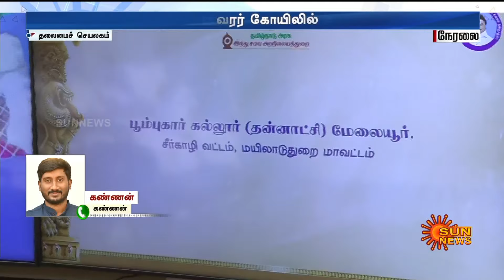JUST IN : இந்து சமய அறநிலையத்துறையில் முடிவுற்ற பணிகளை தொடங்கி வைத்தார் முதலமைச்சர் MKStalin